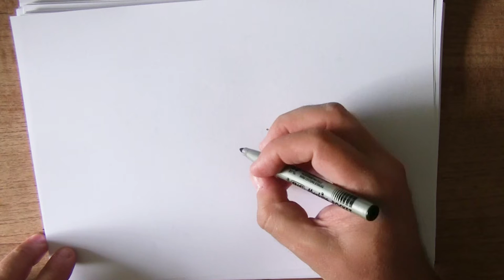29 mei- Hoe teken je een Kat?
Hoe teken je een kat
in 2022 maak ik op dit kanaal elke dag een tekening. Teken je mee?